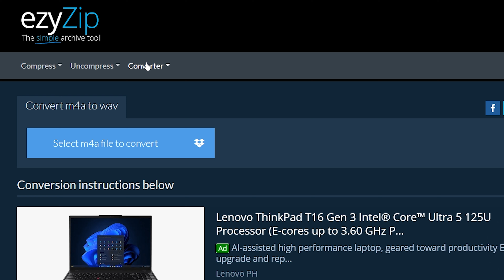How to Convert M4A to WAV Online (Simple Guide)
This video will show you how to convert M4A to WAV online. No software needed, works with your browser. Free!

Here are the steps to convert M4A to WAV media using ezyZip:

1. To select the M4A file, you have two options:
Click "Select M4A file to convert" to open the file chooser;
Drag and drop the M4A file directly onto ezyZip.

2. Click "Convert to WAV". It will start the conversion process which will take some time to complete.

3. Click on "Save WAV File" to save the converted WAV file to your selected destination folder.